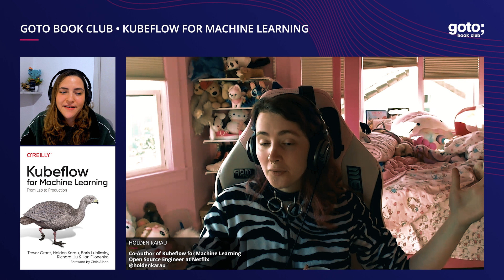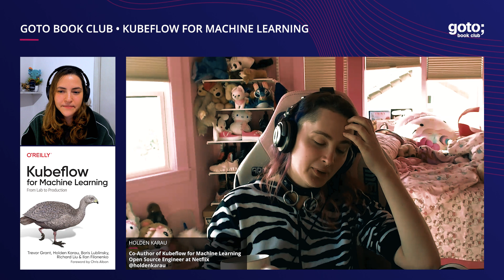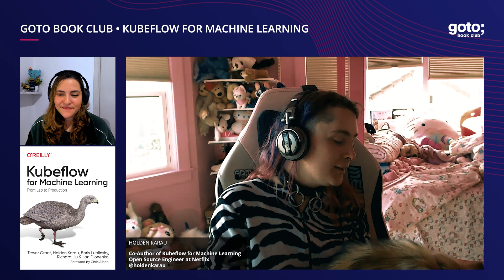Kubeflow for Machine Learning (Teaser) • Holden Karau & Adi Polak • GOTO 2022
Machine Learning has been declared dead several times but that’s far from true. Join Adi Polak, vice president of developer experience at Treeverse, and Holden Karau, open source engineer at Netflix, in their conversation about Kubeflow and how it provides better tooling in the ML space.
The interview is based on Holden's book "Kubeflow for Machine Learning"
Find out more in the upcoming GOTO Book Club episode. Release date:

Holden Karau - Co-Author of "Kubeflow for Machine Learning" & Open Source Engineer at Netflix @HoldenKarau
Adi Polak - VP of Developer Experience at Treeverse & Contributing to lakeFS OSS @adi_polak

RECOMMENDED BOOKS
Holden Karau & Rachel Warren • High Performance Spark •
Holden Karau, Konwinski, Wendell & Zaharia • Learning Spark •
Holden Karau & Krishna Sankar • Fast Data Processing with Spark 2nd Edition •
Holden Karau • Fast Data Processing with Spark 1st Edition •
Aurélien Géron • Hands-On Machine Learning with Scikit-Learn, Keras & TensorFlow •